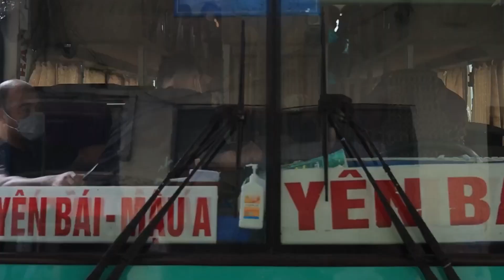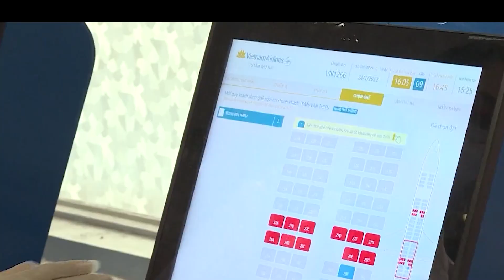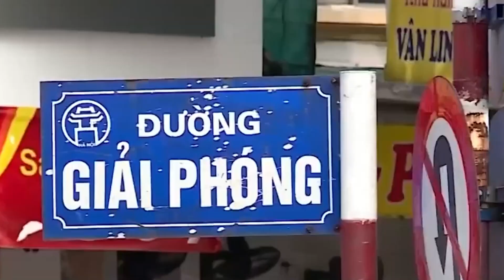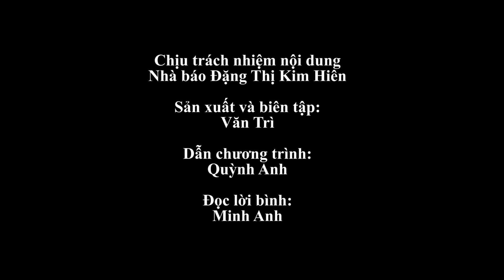Bản tin CL&CS số 50: Giao thông Thủ đô trong dịp nghỉ Lễ Giỗ tổ Hùng Vương và Lễ 30/4 - 1/5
Tạp chí Chất lượng và cuộc sống kênh Chuyên đề phóng sự Media về Tiêu chuẩn, Quy chuẩn kỹ thuật, chất lượng sản phẩm hàng hóa, góp phần tạo ra những sản phẩm hàng hóa đảm bảo tiêu chuẩn và chất lượng vì lợi ích cộng đồng.
Thông tin phản ánh Người tiêu dùng, doanh nghiệp
Tòa soạn: 214/22 Tôn Thất Tùng - Phường Khương Thượng- Quận Đống Đa- TP Hà Nội.